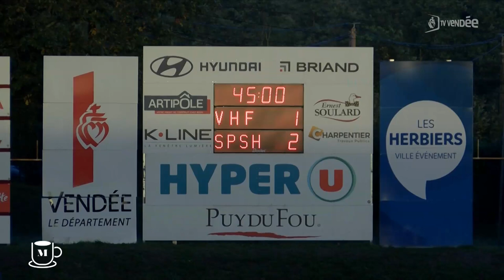Le Journal des Sports - Lundi 23 octobre 2023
Le Journal des Sports du lundi 23 octobre 2023, présenté par Alexandre Le Naour, avec au programme : la 5e journée de LFB pour La Roche Vendée Basket face aux promues de Charnay. En football, Les Herbiers recevaient le dauphin du championnat St-Pryvé-St-Hilaire (N2). Au stade Henri Desgrange, le FC Yonnais accueillait Gujan-Mestras pour la 5e journée de Fédérale 2. Enfin, en Nationale 1 Masculine, le Pouzauges Vendée Handball était opposé à Poitiers pour tenter de décrocher un premier succès cette saison.